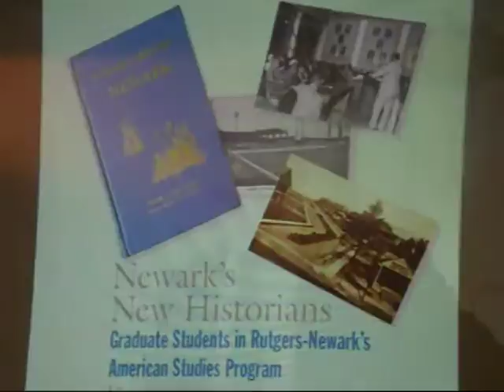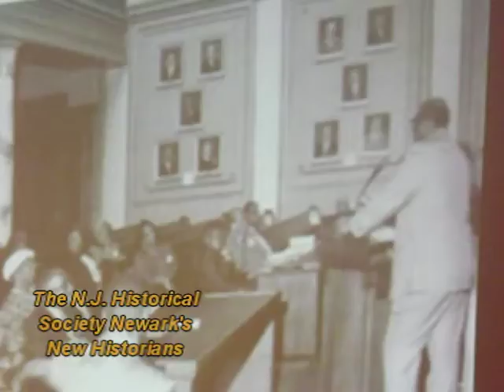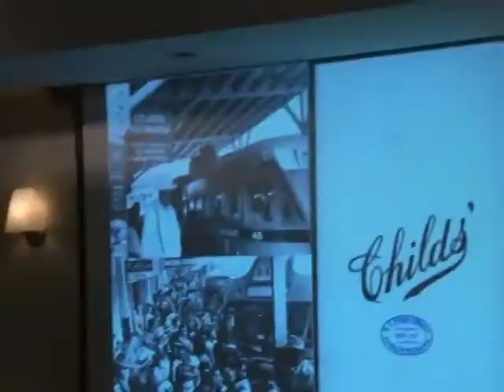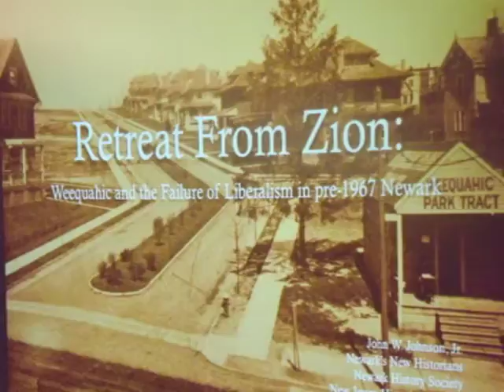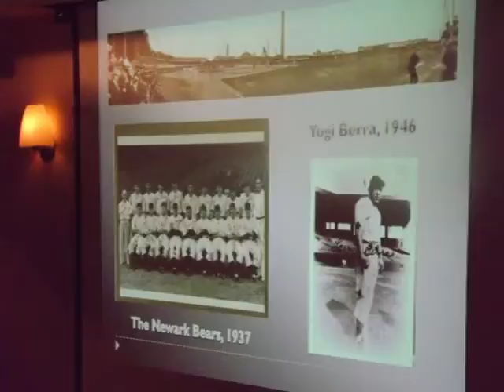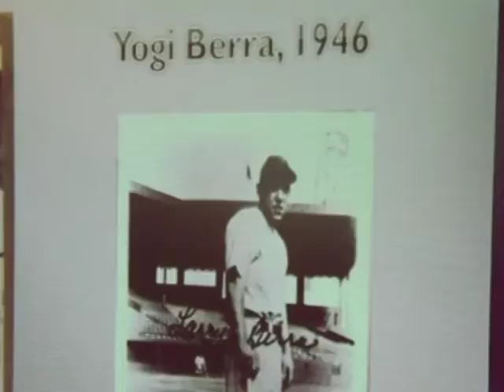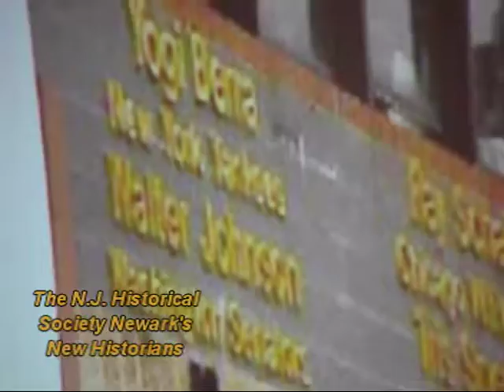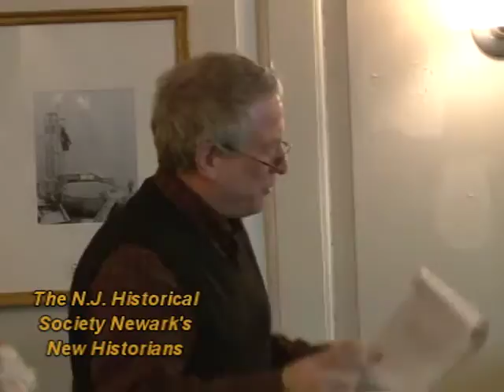Newark's New Historians: Graduate Students in Rutgers-Nwk's American Studies Program - Feb 4, 2013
Moderator: Thomas McCabe, Visiting Professor, Rutgers-Newark

 Presenters:

Elizabeth Meola Aaron: “To Bring Newark Before the Children: The 1911 Newark Study”

Samantha J. Boardman: “Black Life in Post-World War II Newark”

John Johnson, Jr.: “Retreat from Zion: Weequahic and the Failure of Liberalism in pre-1967 Newark”

Laura Troiano: “The House that Ruppert Built: Baseball’s Legacy in Newark”